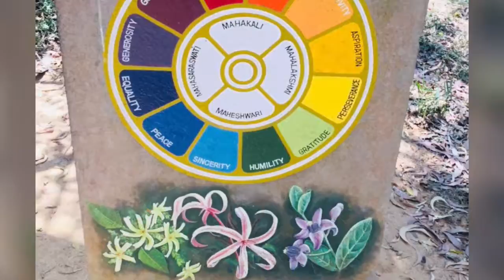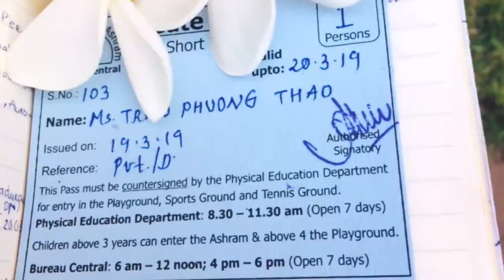Pondicherry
Content silence